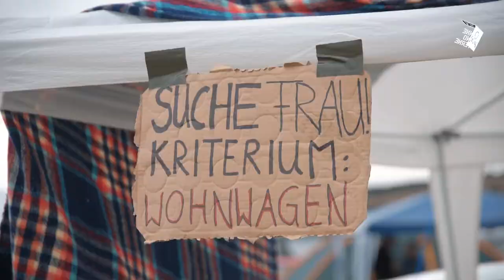SonneMondSterne XXI | Vlog😜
Liebe SMS.Crowd, ihr denkt doch daran: Wir wollen eure Filme und Clips vom SMS.XXI 🎥 … Der Einsendeschluss ist der 15. SEP 2017!!! Also los! 🚀 … Wir sind sind schon gespannt ☀️🌙✨

Wir prämieren die besten zehn Beiträge mit:

1. Platz: 500 € und 2 Tickets für SMS.XXII 2018
2. Platz: 300 € und 2 Tickets für SMS.XXII 2018
3. Platz: 200 € und 2 Tickets für SMS.XXII 2018
4. bis 10. Platz: je 2 Tickets für SMS.XXII 2018

Die coolsten Filme packen wir dann auf unseren YouTube-Kanal "SonneMondsterneTube".

So watch out for SMS.XXII
See You: 10/11/12 AUG 2018
Presale Start: 29 OCT 2017